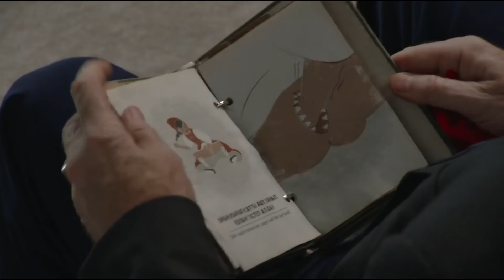2020'nin En İyi Filmleri | Neler İzledik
Hasan Cömert, Kaan Karsan ve Zeynep Ocak, en iyi dizilerin ardından 2020'nin en iyi filmlerini seçiyor; yılın çıkış yapan yönetmenlerini, unutulmaz oyunculuk performanslarını ve önemli yapımlarını konuşuyor.

Yönetmen: Çağnur Coşan
Kurgu: Melih Kaymaz